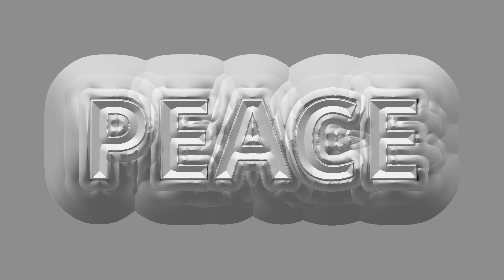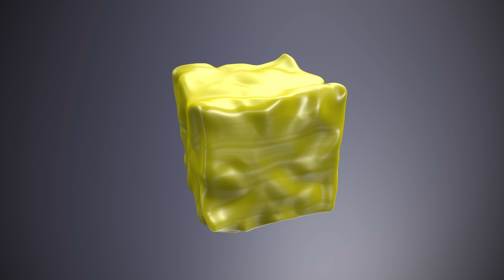WebGL to DCTL: Peace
I wish so much for peace.

Used shader fuses:
Sparkle sparkle little lightning from MacSlow

Animated Subdivision 3D from Tater

Michael's Awesome Wave System from wyatt

Land of Water from wyatt

Pollution mask test from shinda1020

Golf Balls And Big Water Ripples from mathmasterzach

3D Wavelet Noise from blackle

Thermal Particles II from wyatt

Texture Stencil Library from davidar

The meaning of life from iapafoto